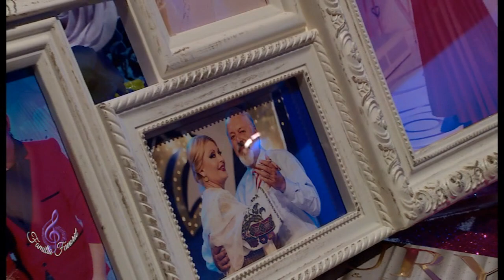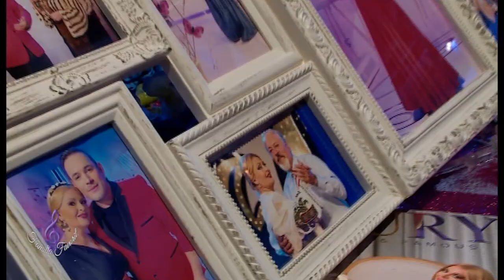VIORICA CHIURCIU - ''IUBIRE TRECĂTOARE'' - Familia Favorit (septembrie 2022)